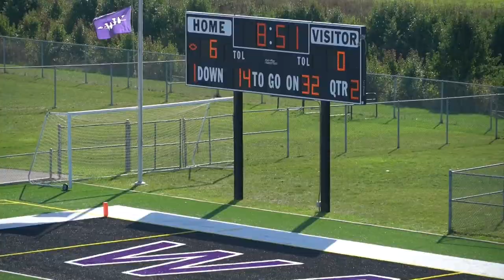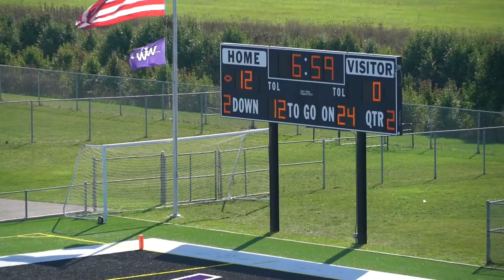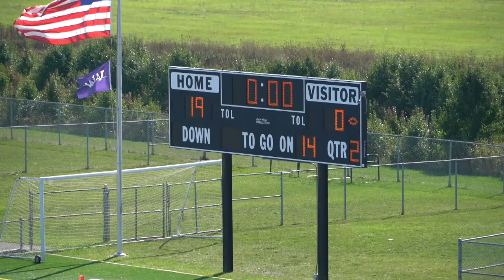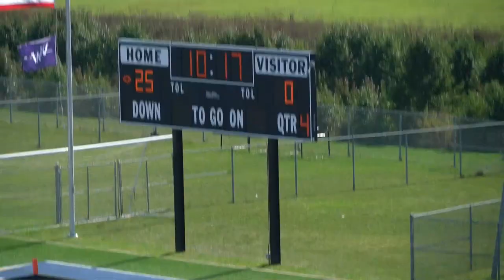Dan woodhaven v maize